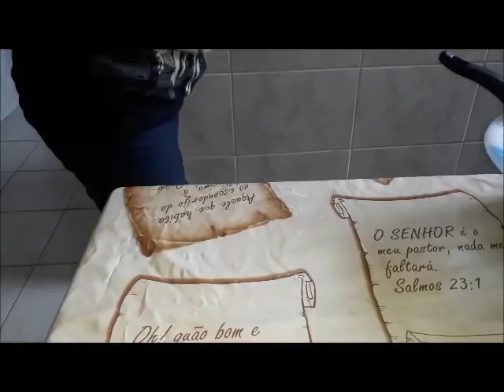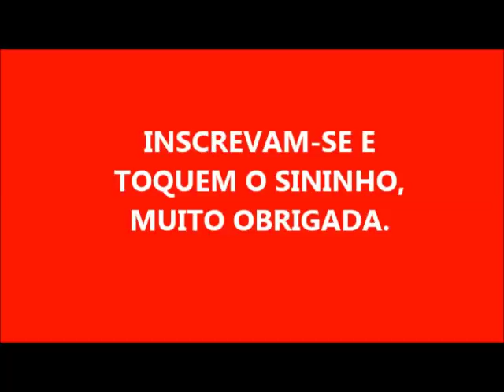PASTA DE SABÃO SUÍÇO COM SAPÓLIO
1 LITRO DE ÓLEO
100 GR DE SODA
100 A 150ML DE ÁGUA BATIDO COM 2 CASCAS DE LIMÃO PARA DISSOLVER  A SODA
3 COLHERES DE SAPÓLIO RADIUM